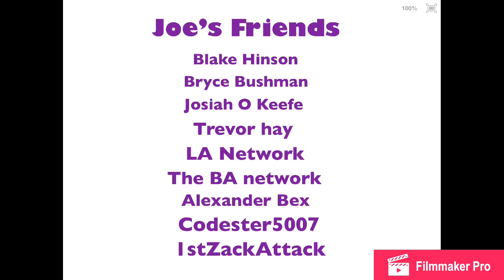Spike’s Clues; season 2 episode 4 - Joe gets the sniffles part 4 (final)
Here’s the last part to Joe gets the sniffles! The next episode is Spike’s favorite song! All of this is for entertainment only!!!)